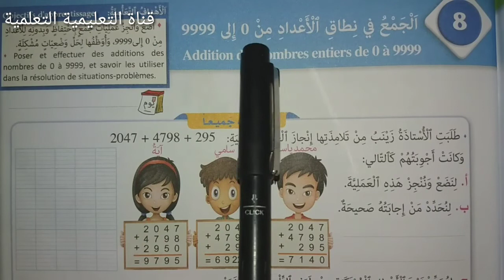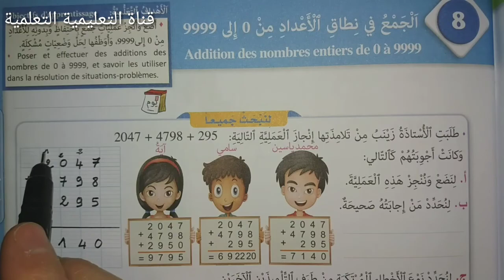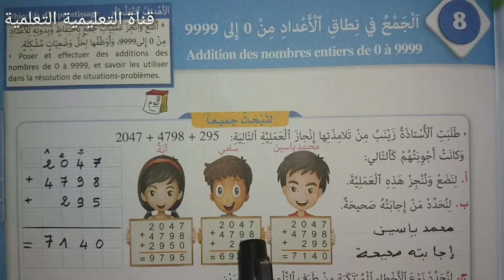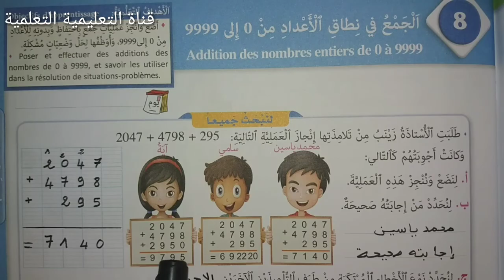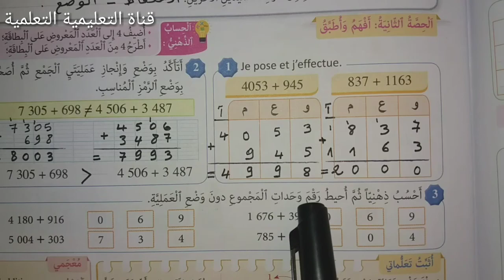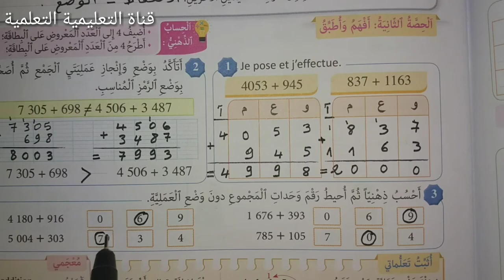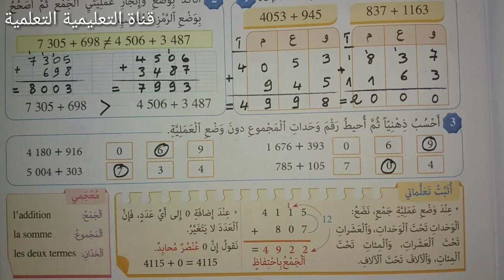المرجع في الرياضيات المستوى الثالث ابتدائي الصفحة 35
أسهل طريقة لإنجاز تمارين الصفحة 35 المرجع في الرياضيات المستوى  الثالث ابتدائي